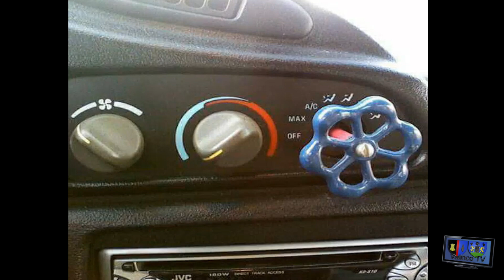Best of compilation de bricolage stupide ... mais c'est très drôle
merci d'aimer, de partager en vous rappelant que le travail de cette  page est bénévole